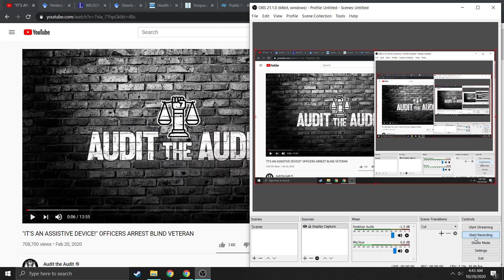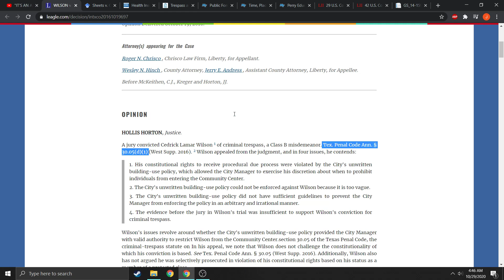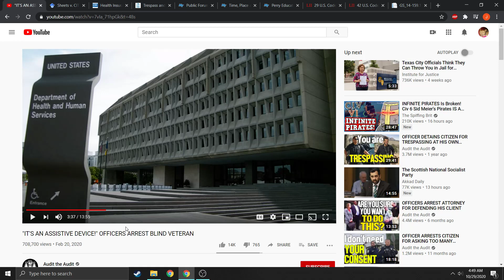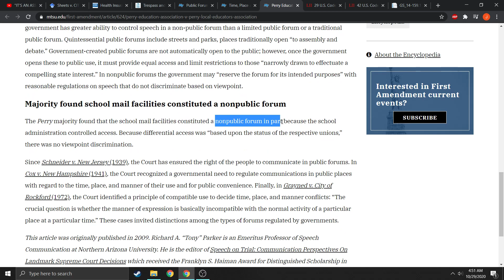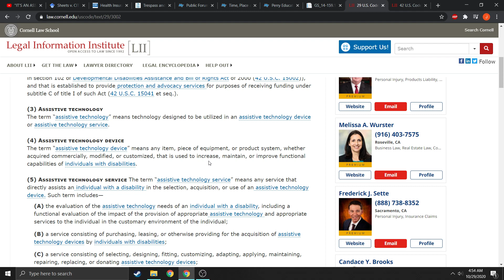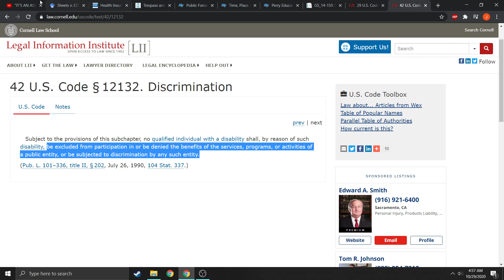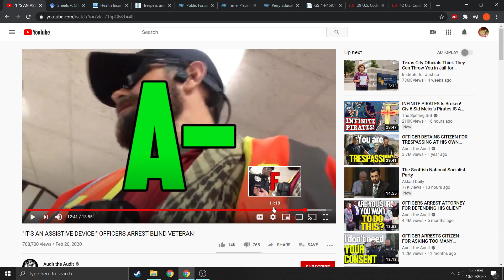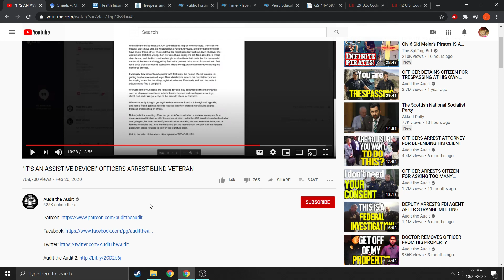Auditing Audit the Audit's Audit of Blind Justice's Audit of a WIC clinic